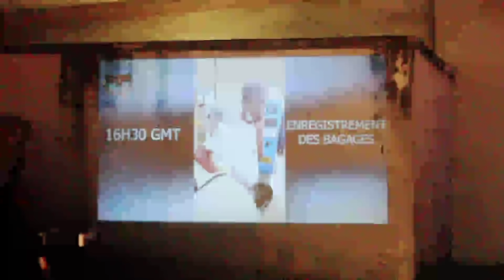L'INTÉGRALITÉ DE LA VIDEO DE L'ÉVANGÉLISATION PUBLIQUE DU 06 OCTOBRE 2021 AU GANDHI.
💪🛑🛑 BONNE NOUVELLE 🛑🛑💪

👉 AUJOURD'HUI  MERCREDI 06 OCTOBRE 2021 À 15H GMT, À YOPOUGON, CARREFOUR GHANDI POUR UNE SÉANCE TRÈS INTENSIVE ET GRANDIOSE, EXPLOSIVE ET ATOMISEUR D'ÉVANGÉLISATION PUBLIQUE ET DE DÉBAT BIBLIQUE ET CORANIQUE SUIVIE SÉRIEUSEMENT DE QUESTIONS ET RÉPONSES DE FAÇON TRÈS MÉTHODIQUE ET RIGOUREUSE !!!

👍🏾 THÈME: TOUS LES DÉTAILS DEPUIS LES COULISSES JUSQU'AUX DÉBATS AVEC L'IMAM CHEICK ALY SANGA DU CAMEROUN !

🔵 PRÉDICATEUR DE JÉSUS CHRIST :
FRÈRE THIERRY LE RUSSOPHONE 🙏🏽

⚫⚫ PRÉCISION DE TAILLE :⚫⚫

NOUS LES CHRÉTIENS, LES FILS ET FILLES DU SEIGNEUR ET SAUVEUR JÉSUS-CHRIST LÀ,
👉ON AGIT SEULEMENT ET ON AVANCE💪😅😝

💪🏾! SHALOMM ET QUE LE SEIGNEUR ET SAUVEUR JÉSUS-CHRIST VOUS BÉNISSE PUISSAMMENT ! 💪🏾